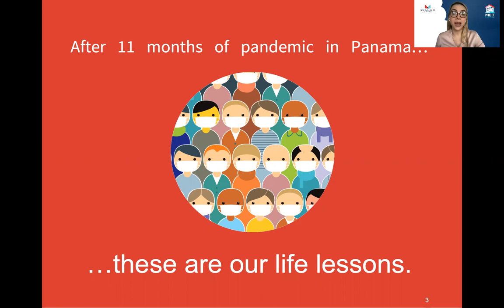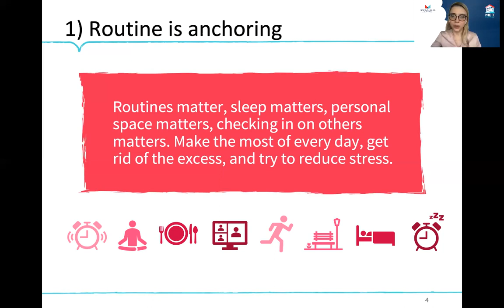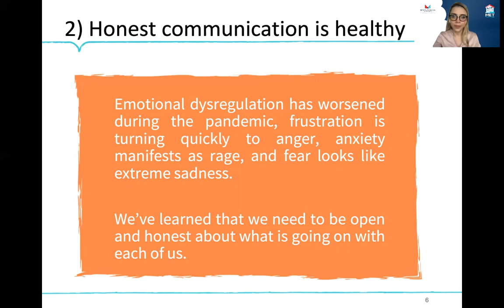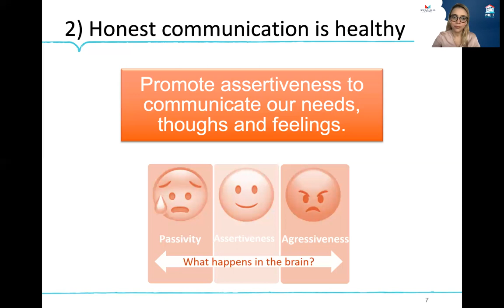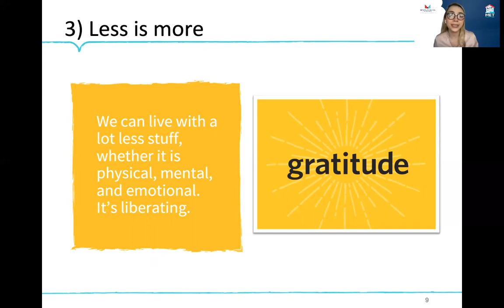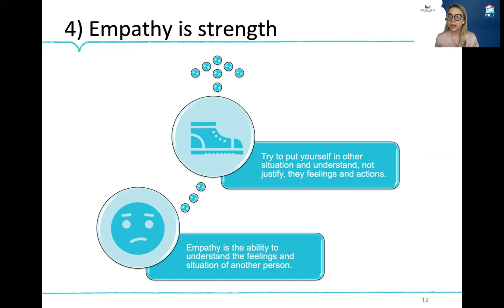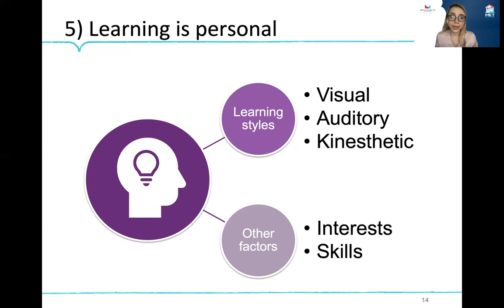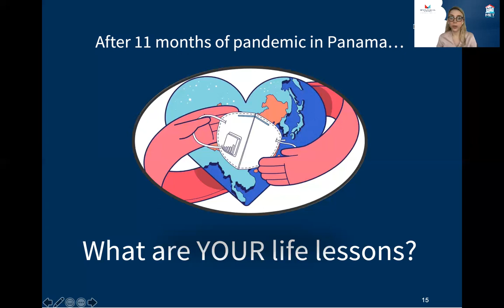ES Parents Webinar - 10 Life Lessons Learned during the Pandemic (Part 1)